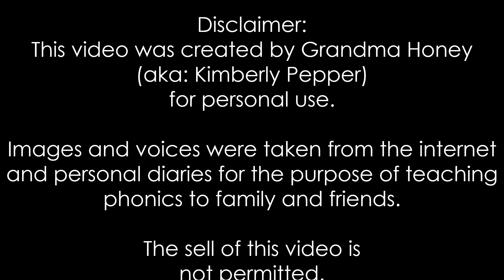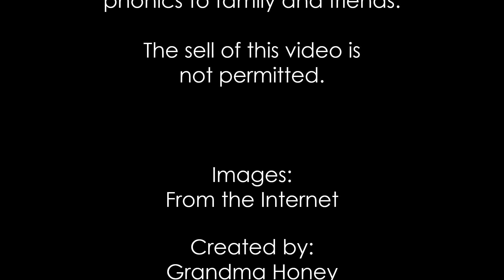ABC (Blending 3 Letter Words) Jet, Net, Pet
ABC Letters Sounds.
ABC Phonic Songs
ABC Interactive Video Teaching Word Sounds.
This video will help to make learning fun and enjoyable for kids while they letter sounds and numbers.
This video will engage young viewers through short stories while helping them to both grow and develop.
Child will learn to name and recognize the letters of the Alphabet in order to be ready for kindergarten.
Child will learn skills for early learning success.
Child will be able to recognize and name basic colors, which helps the child with basic math skills.
Child will be able to recognize and name animals and the sounds they make.
This video will help the child learn to verbalize their wants and needs by following along through interaction.
This video will provide a solid foundation and help the child to become confident and independent.
Child will learn beginning sounds through familiar words.
Child will increase their attention span and learn to follow directions.
Kindergarten Skills for Learning Success.
Learn to recognize words through pictures. Learn Beginning Letter Sounds.
Recognize the letters of the alphabet through fun songs and rhymes.